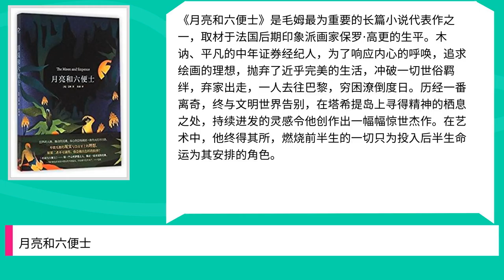月亮和六便士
Title: 月亮和六便士,

 Author : ,